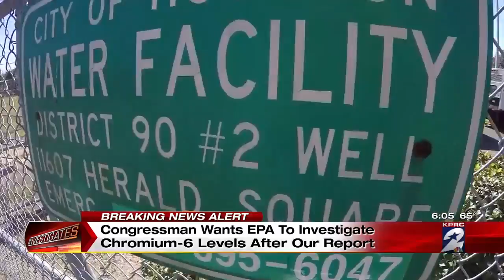Congressman wants EPA to investigate water levels